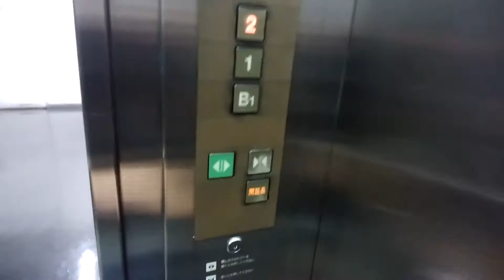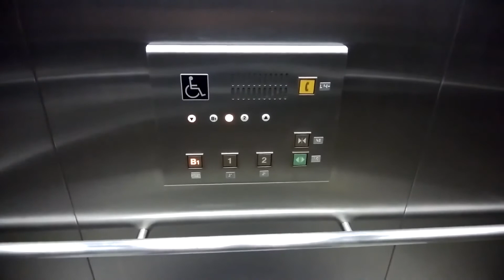武蔵小杉タワープレイスのエレベーター（B1F~2F側）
武蔵小杉タワープレイスのエレベーターです。
こちらはB1F~2F側です。

データ
メーカー：三菱
構造：油圧式
モデル：アクセルシリーズ
用途：人荷用
定員：20名
積載：1300Kg
設置数：1
停止階：B1,1,2
車椅子操作盤：あり
アナウンス：なし
チャイム・ベル：なし
ボタン確認音：なし